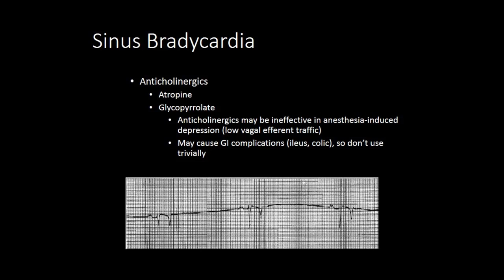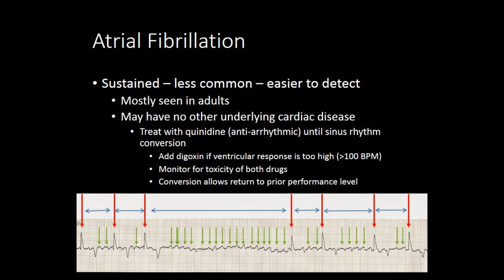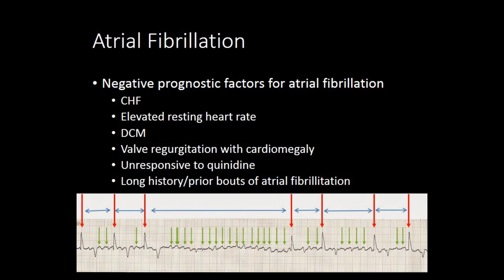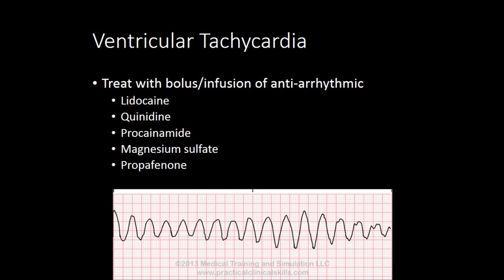Equine ECG Interpretation Music Video (to Disney's "Under the Sea")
WARNING
This video is intended for the training
of veterinary medical professionals and
is not appropriate for all audiences.
There are two brief clips of a horse
collapsing in this video that may
disturb some viewers.

CREDITS

Produced by Phoenix Watt
DVM Candidate 2015
Western University of Health Sciences

Music from Disney's "Under the Sea" (Instrumental)

Lyrics and Vocals by Phoenix Watt

For performing his magic on the vocal track!

REFERENCES and VIDEO CLIPS
Reed SM, Bayly WM, Sellon DC.  Equine Internal Medicine.  2nd Ed. St. Louis;
Saunders: 2004
can-address-atrial-fibrillation-/ArticleStandard/Article/detail/816462?

Horse ECG ("Under the Sea") Lyrics
by Phoenix Watt

An abnormal sinus rhythm
Something we don’t want to see

Like a sinus bradycardia
Must give catecholamines

To horse under anesthesia
Or hypotension will occur

But too much of epinephrine
Could mean tachycardi-er

Horse ECG, horse ECG
Make the horse better
Heart is unfettered
With atropine

Or we use glycopyrrolate
But chance of colic means we wait

If horse is standing
Owner’s demanding
Horse ECG

Atrial premature contraction
May lead to something worse

It’s a prolonged P-R interval
So many causes, will make you curse

Infection or leaky valves
Colic and anemia

Myocarditis and Beta-agonists
Or hyperkalemia (oh no!)

One APC
Isn’t so bad, technically

But APC can precipitate
Atrial flutter or fibrillate

Too many F-waves
Prognosis will be grave

Got to take action
Ejection fraction, emergency

Paroxysmal or sustained
Poor performance, jockey not to blame

Treat with quinidine
Conversion will take time
Horse ECG

Prognosis is bad
When A-fib is had
With other disease
Of heart, if you please
If CHF
Or DCM
Cardiomegaly bad (yeah!)

But if just once
You’ll look like a dunce
Furosemide
The horse almost died
Bicarb was involved
Mystery solved
Hypokalemia (whoa!)

If VPC
Then big weird wave, is what you see

One hundred beats per minute and
Booming, with weak pulse under hand

Life can be threatened
V-tach you’re gettin’, Horse ECG

Anti-arrhythmic
Infuse it quickly, Horse ECG

In an AV Block
Conduction may need shock
No QRS wave
P-wave misbehaves
Horse may get better
Exercise getter
Horse ECG